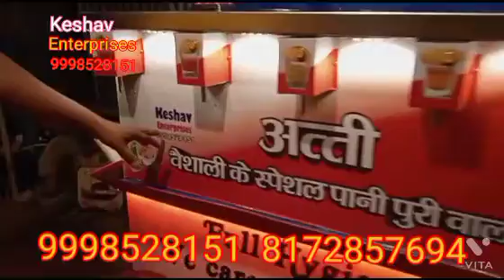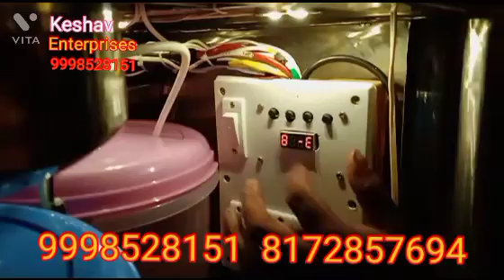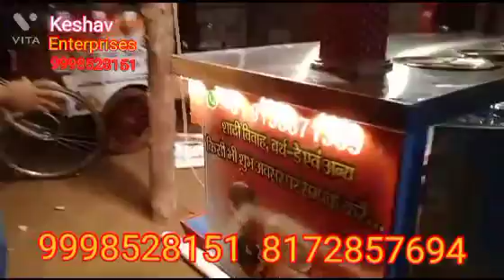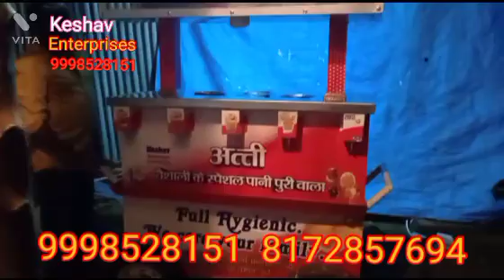aatometic Pani Puri filing machine /pani puri bending machine/machine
roj chalne wala business
passport business idea
pani puri business kaise kiya jaaye
pani puri machine Kaise banaen
water dispenser machine banane ka tarika
pani puri vending machine banane ka tarika
sensor wali machine Mau mein kahan milta Hai
Purvanchal pani puri machine
Purvanchal business idea
Purvanchal mein Pani puri machine kahan banaya jata hai
Purvanchal ka famous business idea
Purvanchal Steel counter
pani puri machine banane ka tarika
Kai flavor wali gupchup machine
gupchup mein water fil karne wali machine
fulki mein automatic Pani bharane ki machine
पानीपुरी मशीन
पानी पुरी
गोलगप्पा
पानीपुरी फ्लेवर
पानीपुरी कई फ्लेवर
गोलगप्पा बिजनेस आइडिया
ऑटोमेटिक पानी पुरी मशीन
पानीपुरी वेंडिंग मशीन
पानीपुरी कार्ड स्कूटर विल मॉडल
स्टील काउंटर पानीपुरी मशीन
हाइजेनिक पानीपुरी मशीन
सोच नहीं सोया गई पानीपुरी मशीन
केशव इंटरप्राइजेज
किशन प्राइस पानीपुरी मशीन
स्टील काउंटर माऊ
स्टील काउंटर बेल्थरा
स्टील काउंटर पूर्वांचल
पानीपुरी मशीन पूर्वांचल